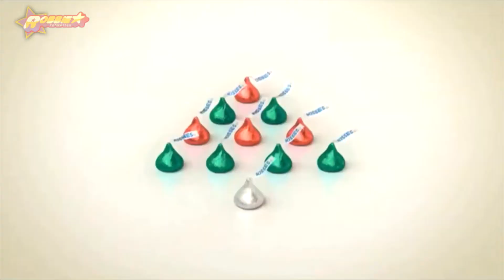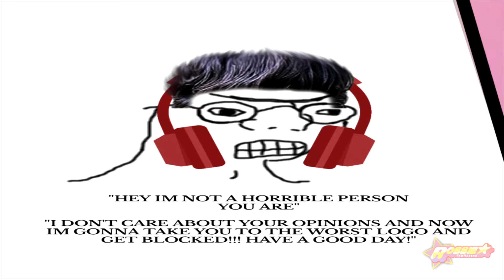more Twitter mems from moi.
yes. hi.